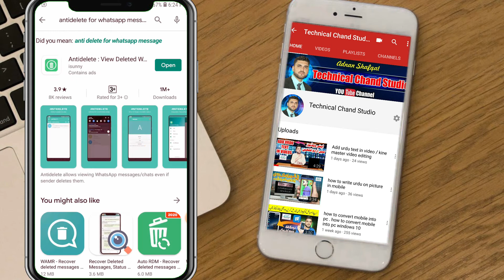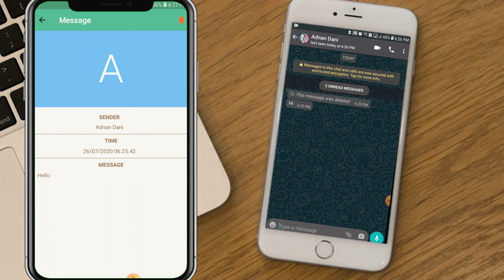whatsapp delete msg kaise dekhe chand studio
واٹس ایپ کے ڈیلیٹ شدہ میسج کو آپ کیسے پڑسکتے ہیں کا جاننے کے لئے اس ویڈیو کو مکمل دیکھیں

All Best Videos Link Here